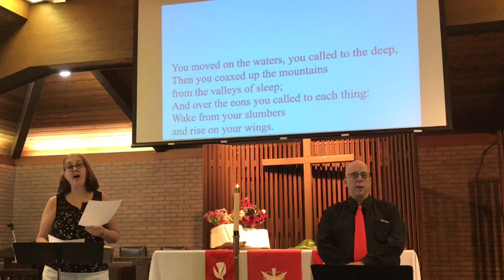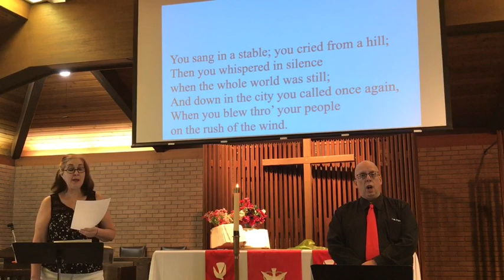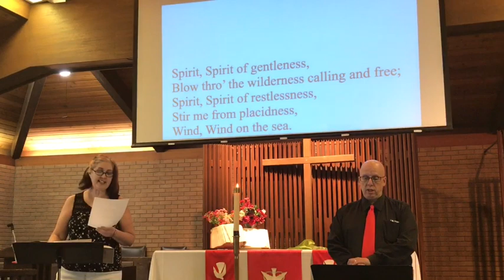Worship Service - May 31, 2020 - To Be Filled With the Spirit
Pre-recorded service of Worship at Windsor Park United Church